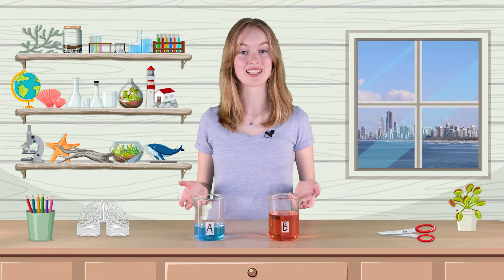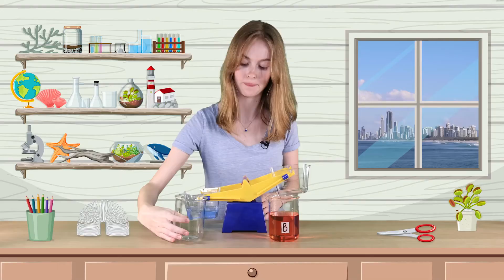Lighthouse Lab – Matter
Everything around you is matter. The things you see, touch, smell and taste are matter. The water you drink is matter. The air you breathe is matter too. Matter is anything that has mass and takes up space.

Mass is the amount of matter an object is made of. We can compare the mass of different objects using a balance.

The amount of space matter takes up is called its volume. An object that takes up more space has a greater volume than an object that takes up less space.

There are three states of matter: solid, liquid, and gas.

A solid is a state of matter in which the particles are closely packed together and do not move around much. The particles in a solid are held together by strong forces, so solids keep their shape.

A liquid is a state of matter in which the particles are close together but can move around. The particles in a liquid are held together by weaker forces than in a solid, so liquids can flow.

A gas is a state of matter in which the particles are far apart and can move around freely. The particles in a gas are not held together by any forces, so gases can expand and fill up a container.

It is important for children to learn about the 3 states of matter because they are a part of the world around us. By understanding the states of matter, children can better understand how the world works and how things change.

This video lesson is produced by Blue Ring Media in association with NGScience.com – a world-class online learning resource for K-6 science. Our international curriculum covers a comprehensive range of topics and concepts to help enhance the teaching and learning of science in your classroom and at home. Create a free account today!